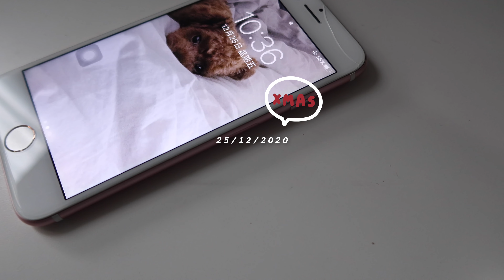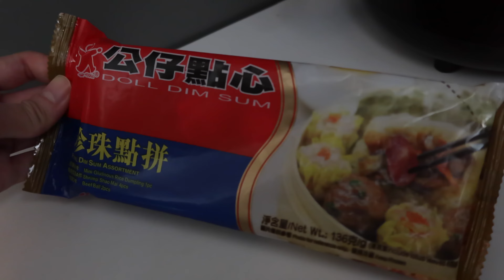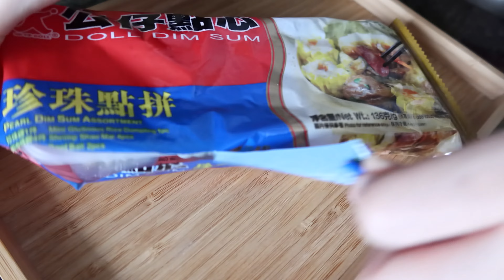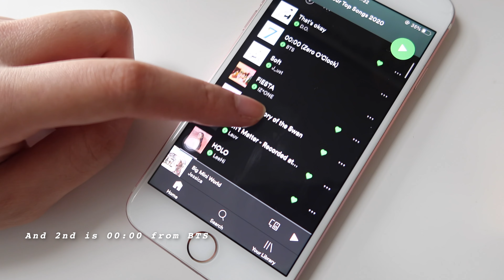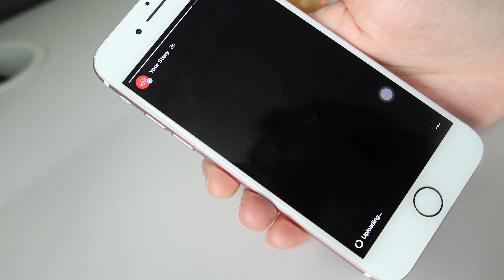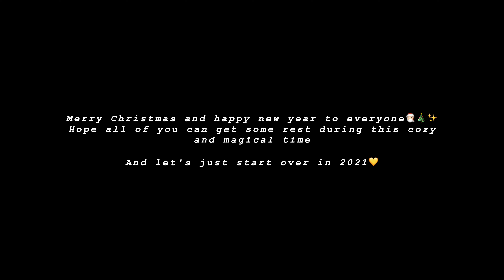🎅🏻VLOGMAS #4 | Merry Christmas | Simple and chilling Christmas Day of a freelancer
Vlogmas #4 | Merry Christmas | Simple and chilling Christmas Day

Hello everyone! I speed up myself to edit this vlog and just wanna share how I spend my Christmas Day with you guys! I was having a simple but peaceful Christmas Day with my family at home. Due to pandemic, we might not have a party outside but we can still stay with our family and close friends:)

Wish you a Merry Christmas and Happy New Year🎉

What I used to make video:
Programme: FCPX